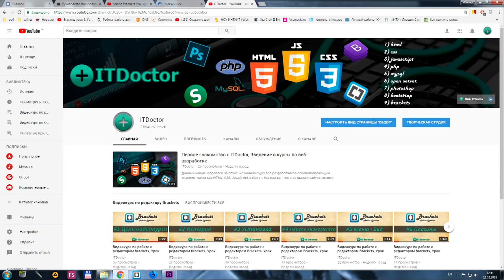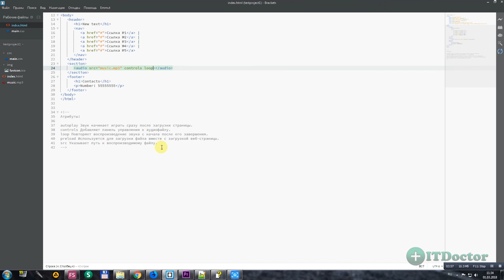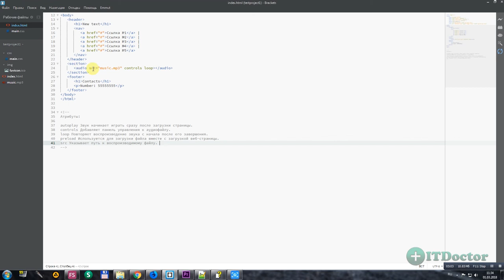#10 Как добавить Аудио плеер на сайте тег Audio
Как добавить Аудио плеер на сайте тег Audio. В этом видео уроке я расскажу вам как добавить аудио плеер на сайт. Мы будем использовать тег audio. Тег audio позволяет добавить музыку на сайт и сделать медиа плеер. Тег audio так же как и тег video имеет много атрибутов для управления медиа данными и позволяет создавать плеер для воспроизведения файлов разных типов.